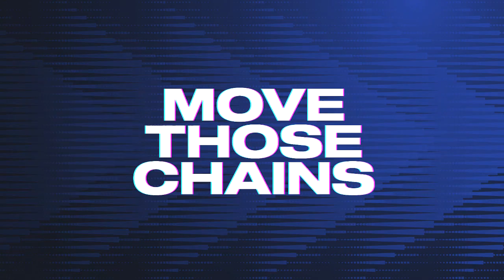Madden NFL 23 - Buffalo Bills Vs Los Angeles Chargers Simulation PS5 Week 16 (Madden 24 Rosters)